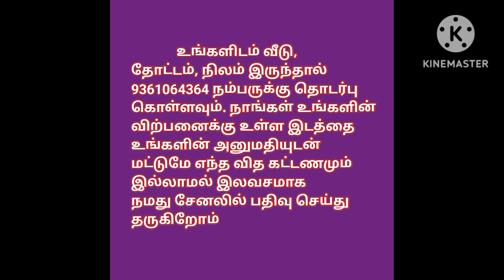5 Prime Location Plots/Villas/Land For Sale, Starting From 750rs per sq.ft onwards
PRIME 📍LOCATION-la PREMIUM PLOTS!

🔑 Key Features:
✅Prime Location in Erode
✅Budget-friendly Plots

✅1BHK Start from 25Lakhs
✅Your dream home your Way

( Note: Contacts us if u need House and Plots in your preferred 📍locations)

house design#3850x90
house design#
19architecturesmall
ToursReal Estate
money in real estateluxury
developmentlife of a real estate